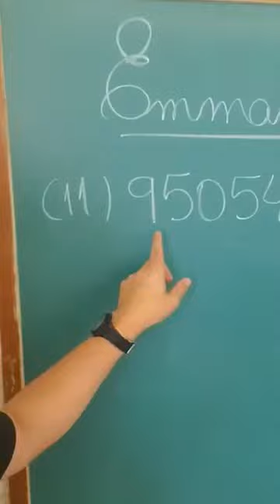Aula 1 - 5ºano - Repaso de viaje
Aula 1 - 5ºano - Repaso de viaje - Maestro Cléber